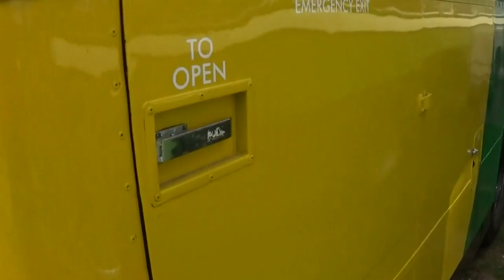Badgerline DIOI GHY (Walk Around)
Buses Festival 2017
20/8/17